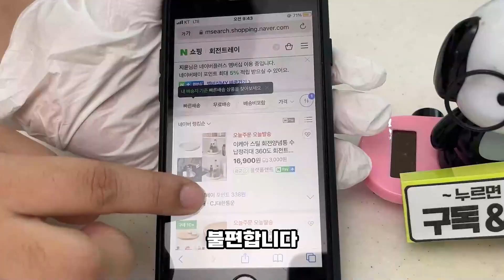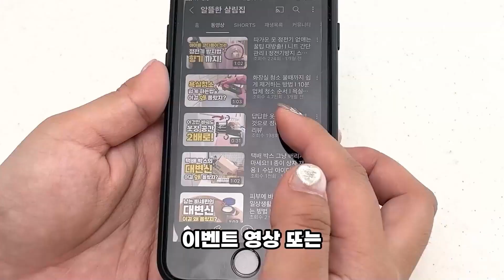돈 하나 안들고 싱크대 정리 수납하는 방법 | 주방 싱크대 청소 | 재활용품 만들기 꿀팁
진짜 이번엔
돈 1도 안 쓰고
정신없던 싱크대
상부장+하부장 정리했다!
그 방법이 궁금하다면
(더보기)